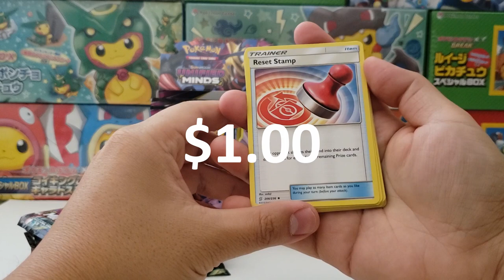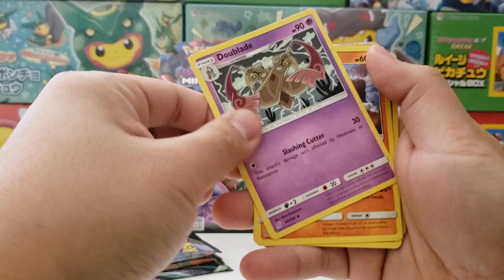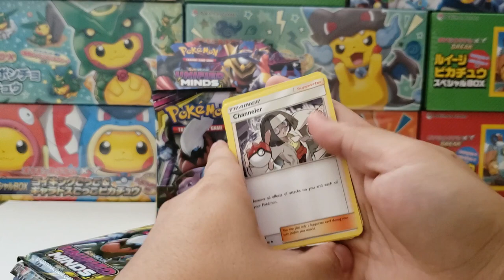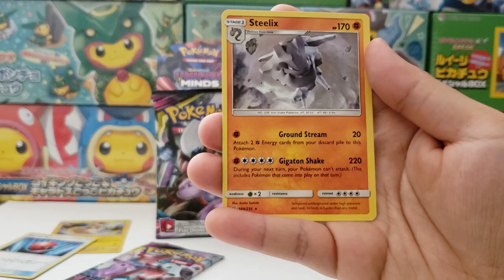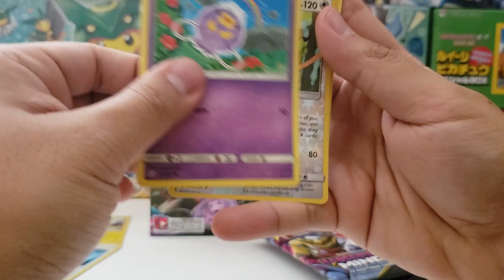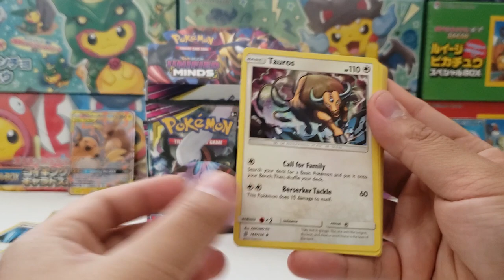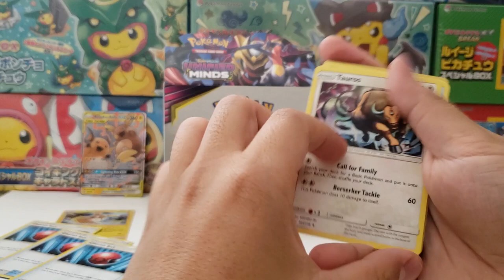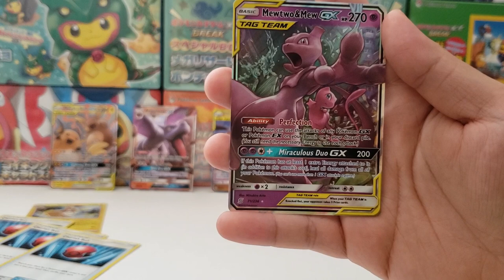Opening Full Unified Minds booster Box! So Many Tag Team Pulls!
Just opened a Unified Minds booster box and wanted to share the experience!

Thank you for your support! Many more videos to come!